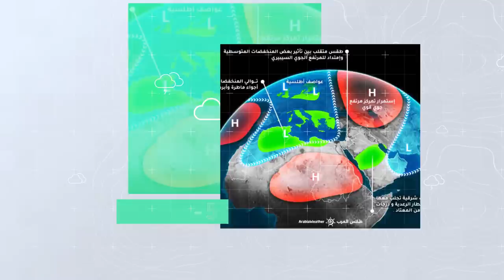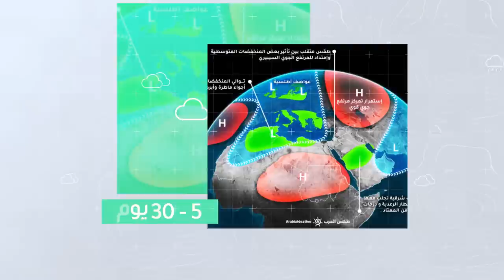طقس العرب - السعودية | النشرة الجوية الأسبوعية | الأحد 21-3-2021